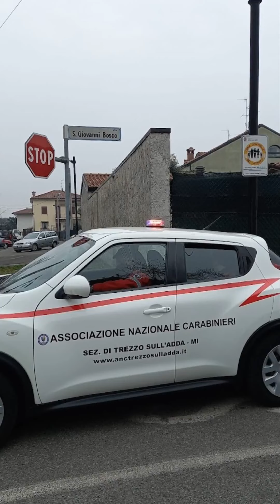attività del Nucleo Martesana dell'associazione nazionale carabinieri di Trezzo sull'Adda.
Volontariato nucleo Martesana di Trezzo sull'Adda.